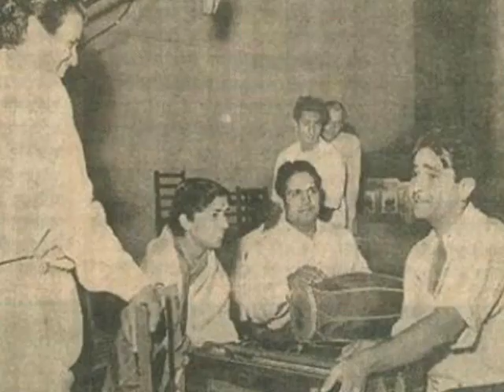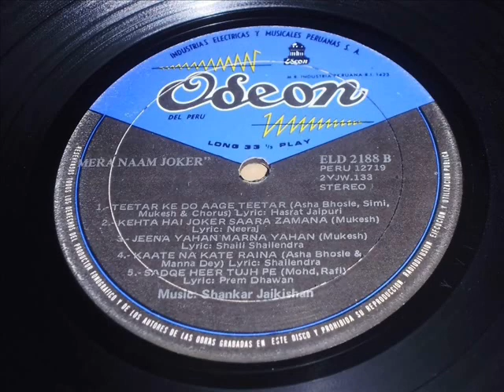Jaimala presented by shri vitthalbhai patel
Shri Vitthalbhai Patel presented Jaimala on vividh bharati in August 1975. This is edited audio clip of the programme. Shri Sanjay Vitthalbhai Patel has been kind enough to make available this audio clip of the programme to me. I am very much thankful to him. You may convey your thanks to him directly by clicking on the link given under